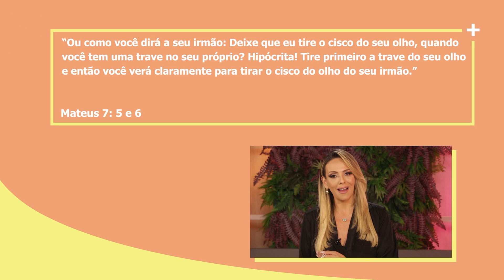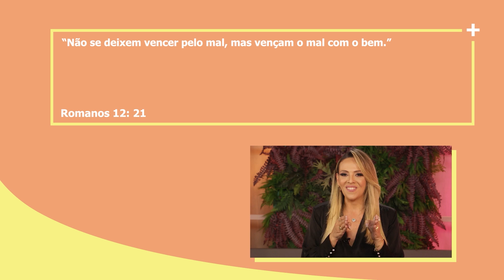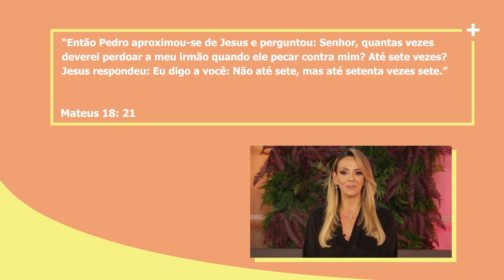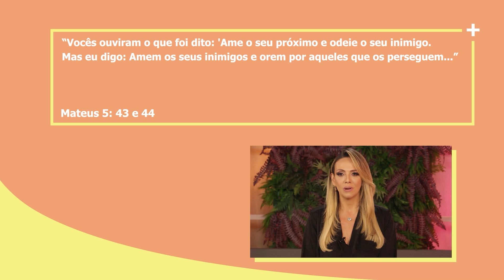BISPA FÊ EM FAMÍLIA - 17/07/22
Dentro de uma visão cristã, a emissora sempre teve o compromisso de levar a Palavra de Deus aos quatro cantos do país. Missão que começou na casa dos fundadores da Igreja Apostólica Renascer em Cristo, o Apóstolo Estevam Hernandes e a Bispa Sonia Hernandes, e se concretizou através da igreja – que agrega instituições, como o Centro de Recuperação Renascer, Expresso da Solidariedade, Fé com Obras, Centro Assistencial Bispo Tid Hernandes e a Rede Gospel de Rádio e Televisão.